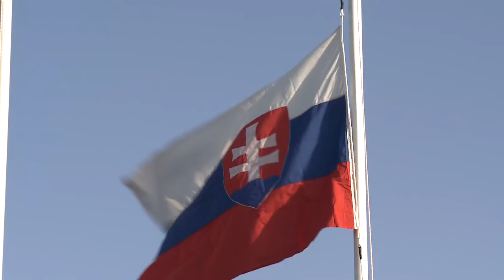Men's Trap final - Nicosia 2013 ISSF World Cup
Full length Men's Trap final at the 2013 ISSF Shotgun World Cup held in Munich, Germany. Read the whole story about the final

PODIUM:
1. VARGA Erik
2. GLASNOVIC Josip
3. ALIPOV Alexey